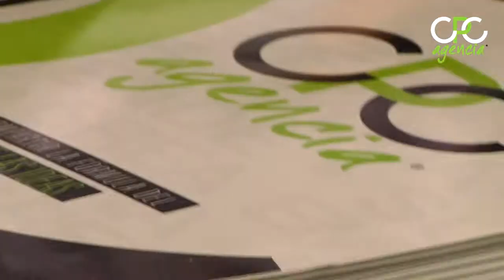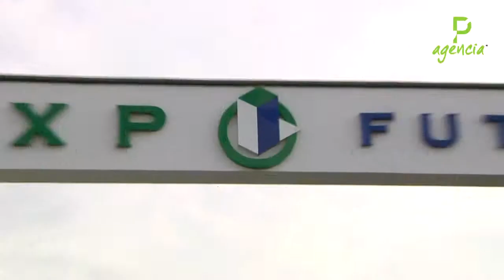Congreso Nacional de Creatividad Brain Box 2013